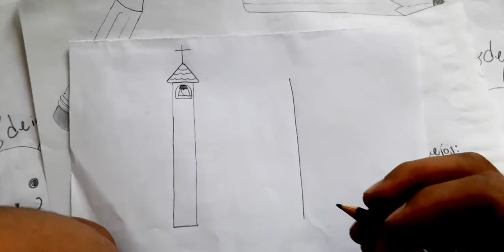Como dibujar UNA IGLESIA | how to draw | como desenhar o XDEIOS